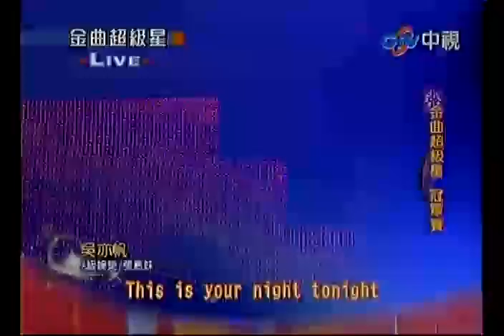20100501 金曲超級星 6.吳亦帆:A級娛樂